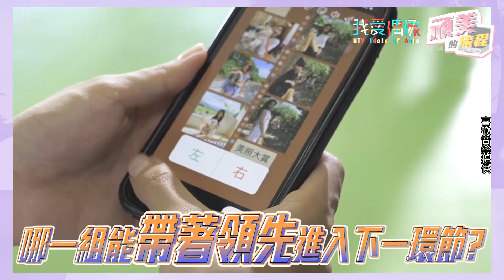【團綜EP4】PER6IX頑美的旅程動手做美味晚餐 竟然有人是料理黑洞?!